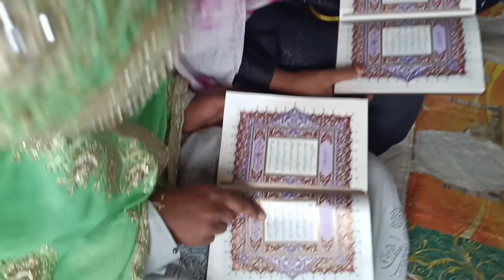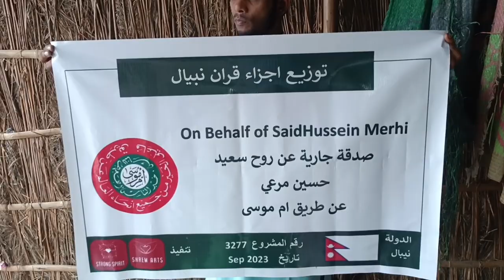beutiful voice please watch and subscribe this channel